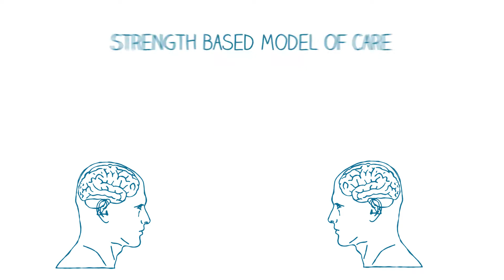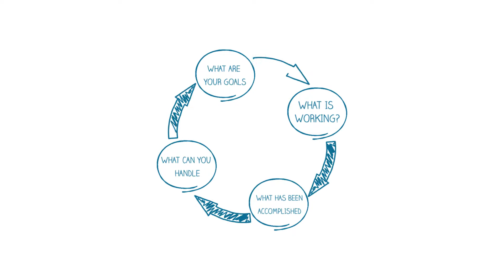Strength Based Approach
Deborah Wyatt-O'Neal discusses Strength Based Approach.

Strength Based Approach marks a paradigm shift away from the traditional model of care, in which providers work to address what's wrong with the client, to one that focuses in on what's working.

In order to respond to the client's concerns, the provider focuses on assessing the client's past accomplishments, current capacities and potential goals, then seeks ways in which these strengths can be transferred into a different context in order to meet identified challenges.